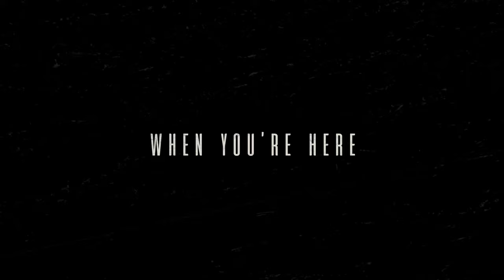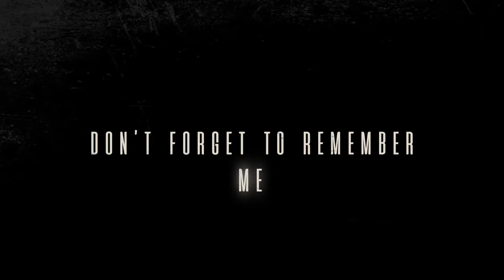Remember Me - MARLOE.